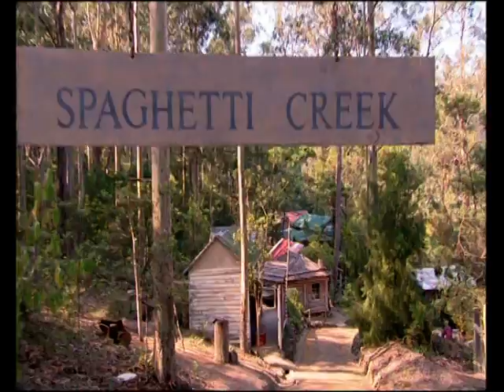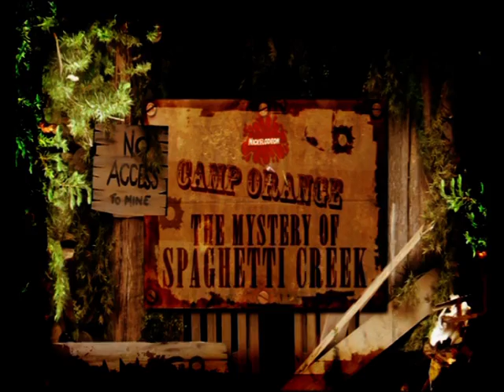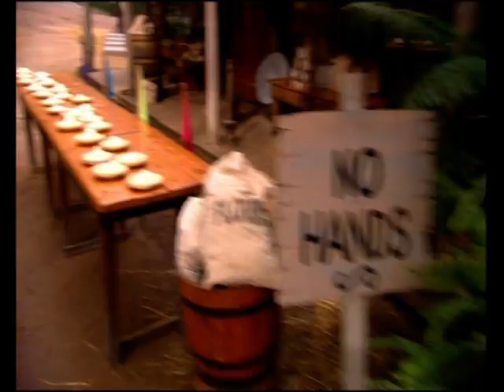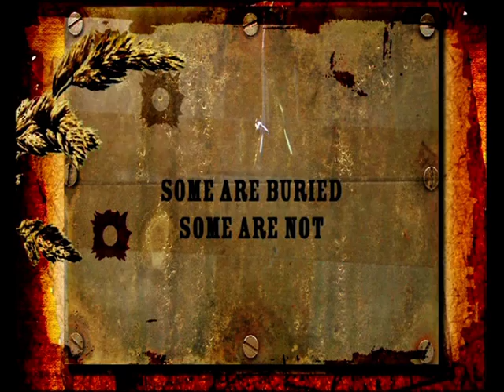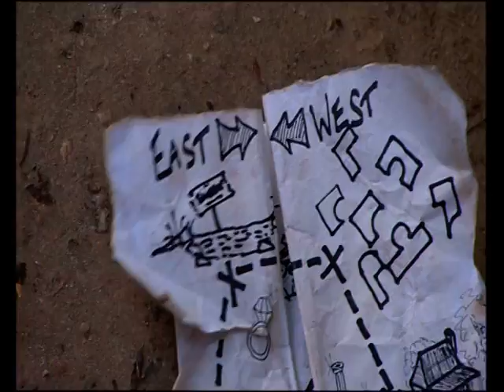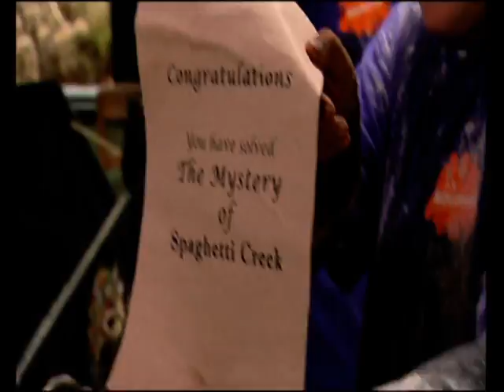Day 6 Camp Orange: The Mystery of Spaghetti Creek 2007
Camp Orange: The Mystery of Spaghetti Creek is the name of the third season of the children's reality series Camp Orange. It was aired on Nickelodeon Australia in May 2007